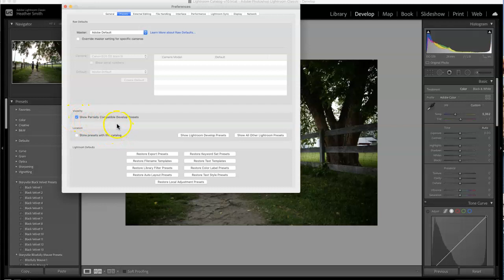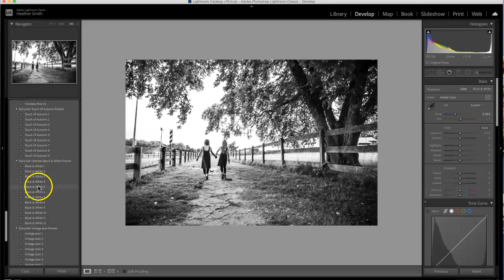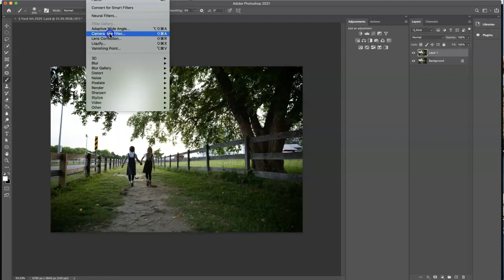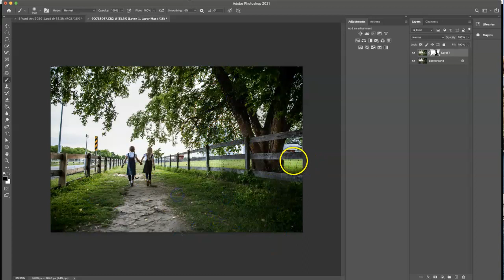Storyville Presets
Taking a further look into what a Preset is & what the Storyville Presets have to offer!